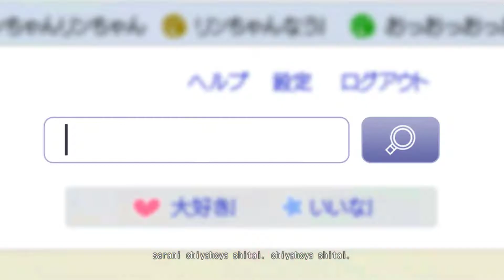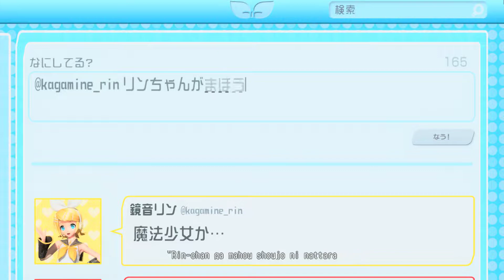Hatsune Miku - 初音ミク :Project DIVA Arcade Future Tone - [PV] "Rin-chan Now!" (REQUEST)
Modules: Street Style Luka body, Gumi 1 2 Fanclub hair, Gumi Glass face, Brown Kitten Meiko body, Street Style Meiko head by Sangabc